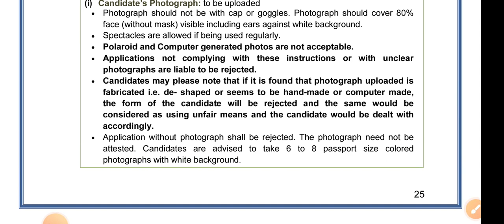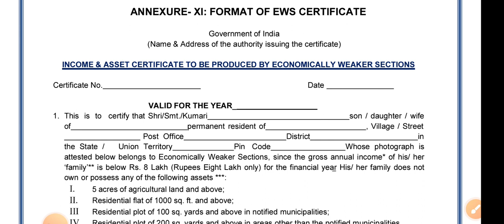EWS for CSIR UGC NET. How to get EWS for CSIR UGC NET. EWS for CSIR NET Reservation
CSIR UGC NET reservation for EWS. How to get EWS Certificate for CSIR UGC NET.